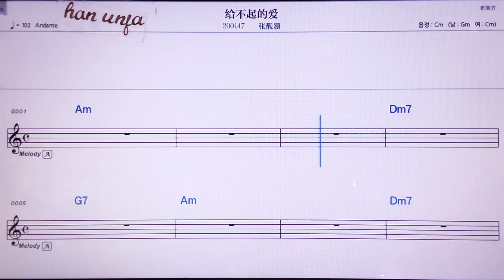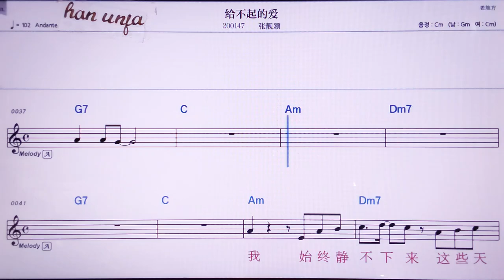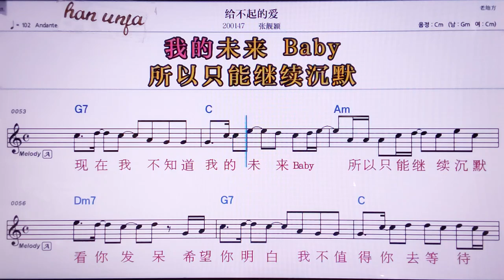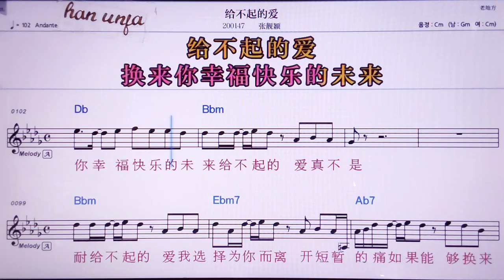💖게이뿌치더아이/짱리양잉 👍MR,노래방, 악보, 코드,Karaoke With Sheet Music